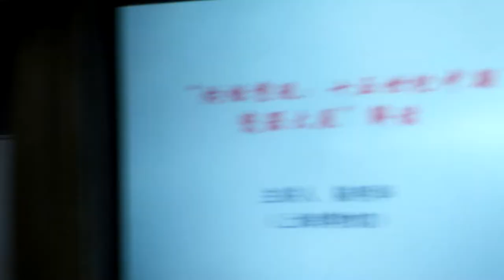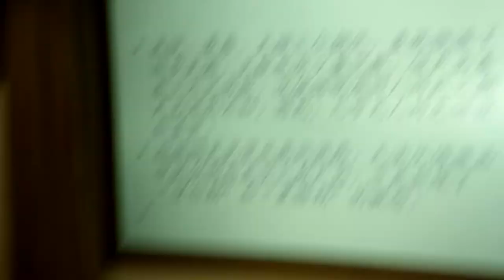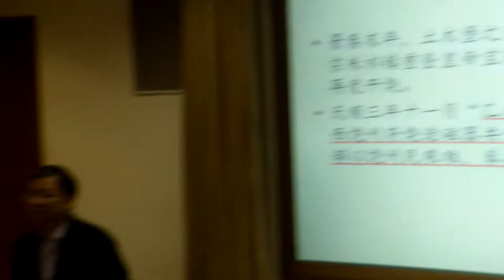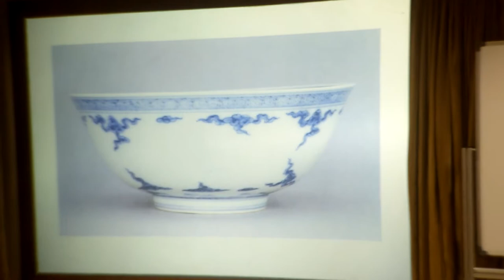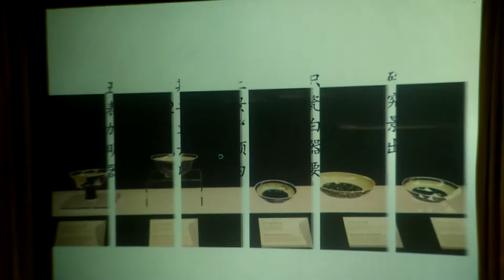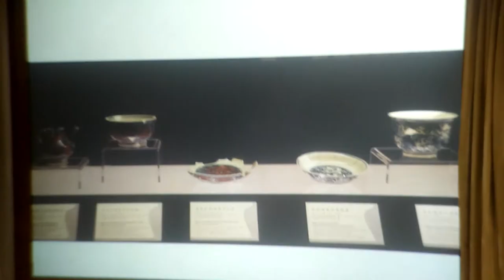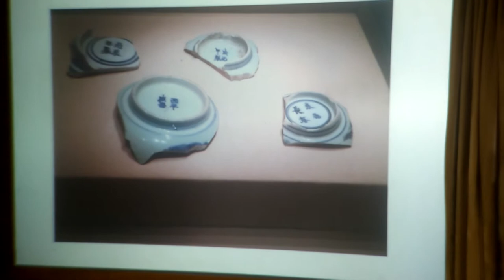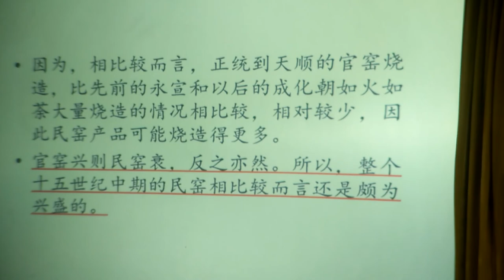20190623上博讲座“灼烁重现：十五世纪中期景德镇瓷器大展”解读 陆明华主讲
“灼烁重现：十五世纪中期景德镇瓷器大展”解读
活动时间：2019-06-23周日10:00-12:00
活动地点：上博观众活动中心
主讲人：陆明华 上海博物馆研究员、陶瓷部主任

内容简介:
十五世纪中期的明正统、景泰、天顺三朝（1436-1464），被陶瓷史家称为景德镇窑业史上的“空白期”或“黑暗期”。1970年代以来，学界逐渐开始关注并研究这一时期相关瓷器及其烧造历史。1988年和2014年，先后出土了大量瓷器标本。“空白期”的神秘面纱进一步被揭开。本次演讲，主要对此展览及其展品进行解读，希望能让广大观众更多的了解正统——天顺的这一段历史，认识这时期的官窑和民窑瓷器。 主讲人简介： 陆明华，男，长期从事古陶瓷研究工作。现为上海博物馆研究员、中国古陶瓷学会副会长、上海市文史研究馆馆员、上海古陶瓷科技学会副理事长、复旦大学兼职教授。出版专著有《中国陶瓷》、《明代官窑瓷器》、《清代青花瓷器鉴赏》。发表论文约100篇。

附:根据ppt整理的文字
“灼烁重现:十五世纪中期瓷器大展”解读
主讲人：陆明华
（上海博物馆）

00:01:42
·明代正统景泰天顺是三个有戏剧性故事的朝代，其间经历了两个兄弟帝王更迭，发生过“土木堡之变”、“南宫复辟”、“夺门之变”等政治事件。
·但在明代瓷业史上，此后几百年很长时间里人们几乎不知道景德镇在这几个朝代烧造了什么瓷器。

00:02:26
正统、景泰、天顺三朝瓷器及其烧造历史是景德镇瓷器研究中的一个复杂课题。由于官窑瓷器不书款，民窑主流产品缺乏具有时代标杆意义的实证，加上历史文献记最不多，因此造成十五世纪中期这一段烧造历史及其产品面貌不清的“空白”或“黑暗”局面。

00:03:18
1980年代以来，学界逐渐开始对这一时期的景德镇瓷器进行探索和研究。
1988年和2014年的两次景德镇官窑考古发掘取得了重要的进展，使所谓“空白期”官窑瓷器烧造历史情况呈现出一种新的面貌。
00:04:08
·为进一步搞清所谓“空白期”的面貌，深入研究明代正统、景泰天顺三朝的景德镇无器，上海博物馆筹备了“灼烁重现——明代景德镇十五世纪中期瓷器大展”。
·希望能进一步深入了解这一段陶瓷烧造发展的历史。搞清楚哪些器物属于当时的产品。

00:04:26
·现在展览已近一月，观者络绎不绝。
·可以说，这是一个艺术性、学术性、探索性兼具的展览，尤其需要我们从专业的角度于以解读。

00:05:12
“灼烁”，又称“焯烁”或“灼爚”，在古代不少名士文中见有出现，如西汉末扬雄《羽猎赋》:“随珠和璧，焯烁其陂”

·东汉蔡邕《弹棋赋》:“荣华灼烁，萼不……
·三国魏楼康《琴赋》:“华容灼婨，发采扬明，何其丽也！”
·左思《蜀都赋》:“符采彪炳，辉丽灼烁”
00:05:44
不过我们的展览以“灼烁重现”为名，并非为了追求华丽的辞藻，而是寻求其实际意义。“灼烁”，从词义上看，实为光明、光彩之含义。

00:05:55
“灼烁重现”即重见光明或又见光彩之意取此之名，意喻经历一个被掩埋了数百年烧造历史的时代，重新还原真实，恢复其本来面目，也还原这个时代烧造的瓷器三种及其产品。

00:06:20
瓷器是火的艺术，把包含重放光彩含义的“灼烁重现”用在一个被历史湮没的时代窑场烧造的产品上，也是一种巧合，但似乎蕴含着一种特殊的意义。

00:06:40
演讲要点:
一、明代官窑瓷器烧造基本面貌
二、“空白期”的形成和早期研究
三、正史对十五世纪中期瓷器烧造的记录9寸o
四、传世十五世纪中期官窑瓷器
五、关于1988与2014年两次考古发现
六、十五世纪中期藩王相关瓷器
七。十五世纪中期民窑瓷

00:07:10

明代景德镇瓷器，是中国古瓷中一个重要名品，也是一宗巨大的艺术遗产。洪武、永乐、宣德、成化等朝的官窑瓷器烧造，引领时代潮流，取得了辉煌的成就，所制许多精美产品传至后世，产生了深远的影响。

明代景德镇官窑瓷器烧造的四个重要朝代
洪武
陶厂烧造器物无款识，曾经考古发振，有部分产品传世
永乐
御器ㄏ设立，大量烧造，器物有少量书款，曾经考古发掘，有较多产品传世
宣德
御器厂大量烧造，器物多落款，曾经考古发掘，有较多产品传世
成化
御器ㄏ大规模烧造，大量器物落款，曾经考古发掘，有较多产品传世

00:10:29
官窑瓷器烧造面貌清晰的另几个朝代
·弘治
御器厂有较多烧造，器物落款，曾经考古发掘，有部分产品传世
正德
御器厂有较多烧造，器物落款，曾经考古发掘，有不少产品传世
嘉靖
御器厂有大量烧造，器物落款，曾经考古发掘，有大量产品传世
隆庆
御器厂有少量烧造，器物落款，有少量产品传世
万历
御器厂有大量烧造，器物落款，有大量产品传世

官瓷烧造面貌不清和未进行烧造的几个朝代
建文    为永乐帝推翻，无记载
洪熙     登基时间过短，未烧造
正统景秦天顺有文献记载，传世实物难辨认
泰昌     登基时间过短，未烧造
天启——崇祯  万历后期景德镇官窑不再大规模烧造，但不排除有部分烧造
00:13:01
明代朝代纪年

正统元年（1436）正统十四年（1449）14年
景泰元年（1450）——景泰八年并天顺元年（1457）7年
天顺元年（1457）——天顺八年（1464）8年
共计29年
00:14:42

处于十五世纪中期宣德以后、成化以前的正统、景泰和天顺三朝（1436——1464）也是明代瓷器的一个发展时期。

但有关当时的官民窑制作及其烧成的产品，长期罕有人知，成为历史上的一个“盲点”，我们的前辈专家学者，认为是明代景德镇瓷业的一个“空白点”。把这一时期称之为“空白期”。

·明代景德镇官窑瓷器收藏历史，是由各时期烧造的产品积累起来的。洪武、永乐、宣德、成化及以后各朝都有许多实例，这在很大程度上得益于大多数朝代官瓷产品上都书有自己的年款，如“宣德年制”、“大明成化年制”、“大明嘉靖年制”等。

正统、景泰、天顺三个朝代，虽然烧造了许多瓷器，文献也有少量记载，但产品基本上不见书款，这使得明清时人对此三朝产品浑然不知，因此，几乎无人对之评议和鉴赏。
后世陶瓷史家也感到困惑，无法从传世品中区分哪些是这三朝产品，于是出现了“空白期”和“黑暗期”的概念。

尽管明清文人对景德镇官窑瓷器的论述很，但没人提及正统、景泰和天顺三朝瓷多器。
·官方文献提到的也是一些常规烧造记录。文人笔记纵然提到，也只是抄录官方文献。

人们基本上默认前人的观念，在对明代瓷器的认识方面，永乐、宣德、成化始终是领衔明代官瓷的楷模，其次是弘治、正德和嘉靖万历产品。

1970年代中到80年代，洪武瓷器逐渐引起人们的重视。稍后，洪、永、宣、成四朝产品可说是分庭抗礼，占领着明代官瓷的高地。
而正统、景泰、天顺三朝产品一直未被深刻认识，因为这一时期似乎是历史的空白，难以深入了解。

00:21:05
·国内外对“空白期”瓷器认识的关注可追溯到1970——1980年代。
·1964年南京明故宫遗址出土的许多瓷器碎片，在稍后的年代逐渐引起了国内外研究者的注意。
·以后，洪武官瓷“空白期”瓷器开始为专业圈内关注。

·实际上，对所谓“空白期”的研究是从景德镇民窑开始的。
1950年代以来，国内很多地区陆续出土了带有纪年的民窑瓷器，国内外也保存有一部分自带正统、景泰或天顺纪年的民窑产品。

1980年前后，有关专家开始关注和研究这种所谓的“空白期”瓷器，撰写或出版的专著图集中，有关于“空白期”民窑瓷器的内容。

·如南京博物院的王志敏先生、北京故宫博物院的耿宝昌先生、景德镇的黄云鹏先生等都论述过相关的内容。

上海博物馆在1980年代前期也开始留意明代正统景泰天顺时期的瓷器烧造问题，并在1985年出版的《青花釉里红》一书中也纳入了少量所谓“空白期”的民窑瓷器产
00:24:22
1995年，上海博物馆新馆试开放的中国古代陶瓷馆，第一次在古陶瓷常设展中置放了完整的十五世纪中期橱柜，展出这时期的官民窑瓷器。
并在显著位置用中心柜展出了正统青花大龙缸。

00:25:07
2011年深圳“空白期”瓷器研讨会，一小部分专家学者聚集一起，对这时期的景德镇瓷器烧造进行了讨论，内容主要集中在藩王用瓷方面。
这些年，相关研究资料逐渐增多，尤其是近几年景德镇明代御器ㄏ遗址出土大量十五世纪中期瓷器及标本以后，让人感觉到一个深入研究所谓“空白期”或“黑暗期”的时机已经到来。

·2018年5月，“空白期”展览在北京故宫博物院展出，举行了学术座谈会。
·8月底，香港中文大学文物馆举办了“填空补白2:明正统景泰天顺官窑瓷器学术研讨会”，部分专家学者在会上作了的报告。
·在深圳、北京、香港的会议上我都表明了自己对空白期瓷器的认识和观点。

00:27:31
三、正史对十五世纪中期瓷器烧造的记录

文献证明，正统和天顺时期，景德镇御器ㄏ烧造确实是在断断续续的进行着。正统之前的宣德朝仅十年时间，但这一朝御用瓷器烧造的数量巨大。

·宣德八年，“尚膳监题准，烧造龙凤瓷器差本官一员，关出该监式样，往饶州烧造各样瓷器四十四万三千五百件。

·如此庞大的数字，显示出皇家对膳食机构等用瓷的大量需求。当然，总共只有十年时间的宣德朝在以后两年间无法完成这一大宗数量烧造任务。
寸8

宣德十年正月初三，38岁的宣宗皇帝朱瞻基去世，9岁皇太子朱祁镇即位。英宗上台后，辅政者即为之起草诏书，其中有:
“……烧造饶器，煽炼铜铁、采办梨木板及各处烧造器皿、买办物料等件，悉皆停罢。”

·曾经如火如荼烧造的景德镇御器ㄏ就此熄火。数年后，毁于永乐十九年火灾的奉天华盖、谨身三大殿从正统四年重造完工，需要器物进行装点和使用，而皇家膳食机构更有这样的需要。

00:30:59
·正统六年五月“已亥…行在光禄寺奏新造上用膳亭器皿三十万七千九百余件除令南京工部修造外，其金龙金凤白磁罐等件令江西饶州府烧造。朱红膳盒等件令行在营膳所造。从之。”

同年十月“庚子……行在工部奏宫殿新成奉旨造九龙九凤膳卓等器，臣等奏准令工部及江西饶州府料造，今屡遣官催理，皆未完，请治其官吏怠慢罪。上曰:姑恕之仍促使完，不完不宥。”

可能由于中间的停烧，各方技术生疏或其它原因，这批器物并不合格:
正统七年六月“己工部以有司所造
九龙九凤膳亭及龙凤白瓷礶俱不及式，治
调官罪，复令改造。上恐劳民诏勿改造，
提调俱宥之。

00:32:37
上年的烧造任务，出现质量问题，负责烧造的工部认为未完成任务责任者当罚，还是正统帝表现得较为宽容，对提调官采取原谅态度。

正统九年，五月“丁卯……，江西饶州府造青龙白地花缸瑕莹不堪，太监王振言于上，遣锦衣指挥杖其督官。仍敕内官贲样赴饶州更造之。”

“景泰五年五月，减饶州烧造瓷器三之一”。

景泰末年，土木堡之变时被瓦剌俘虏的英1宗未祁镇重登皇帝宝座。不久，官窑瓷器
再度开烧。
天顺三年十一月“乙未，光禄寺奏请于江
西饶州府烧造磁器共十三万三千有余，工
部以饶州民艰难，奏减八万，从之。

“天顺六年，光禄寺以供用龙凤花素瓷器万余件皆损敝，请工部移文有司成造。上以其劳民，已之。”

00:35:11
两次烧瓷提议，均下令减烧或放弃烧造反映出执政者尚有体恤下民之心，当然减造四分，仍有相当多的数量。
另外，朝廷从明初开始在浙江处州命造的青瓷依然在进行中，所以总起来说，天顺年间的烧造任务还是很重的。